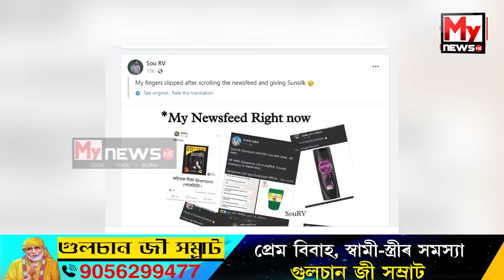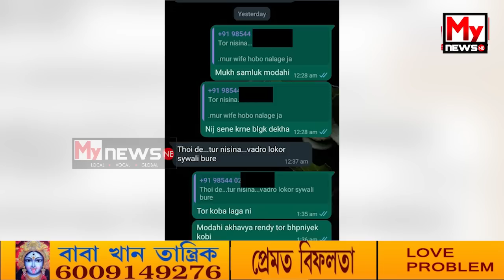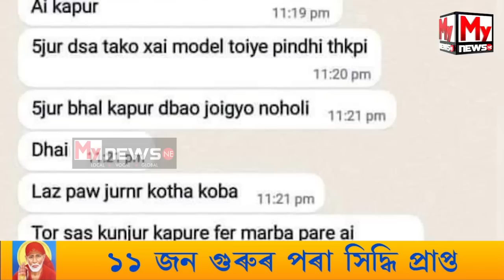🔹জ্যেষ্ঠসকল নিমাত, ৰস-কৌতুক সকলোৱে আছে, অসম কপাইছে বিবাহ বিচ্ছেদে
My News NE:  🔹জ্যেষ্ঠসকল নিমাত, ৰস-কৌতুক সকলোৱে আছে, অসম কপাইছে বিবাহ বিচ্ছেদে